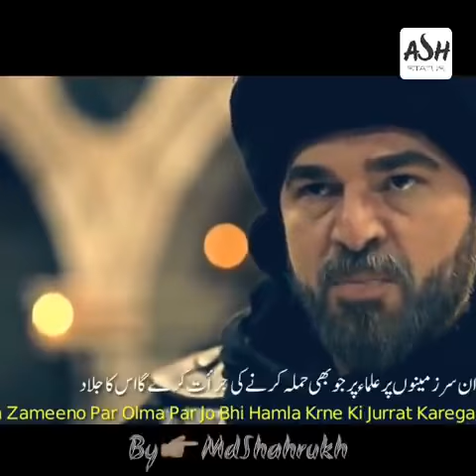Ertugrul Gazi saved to Ulma